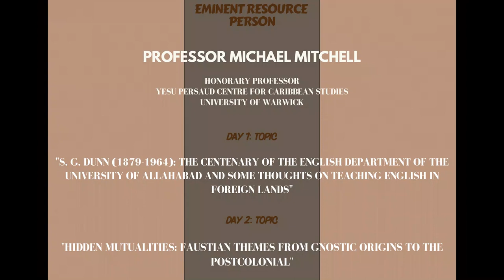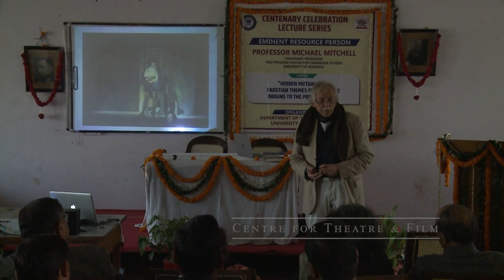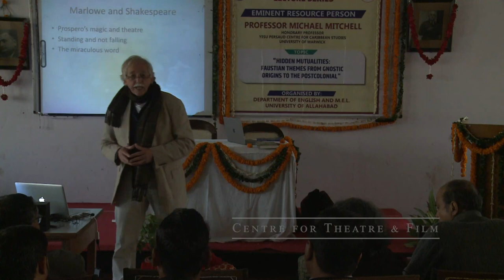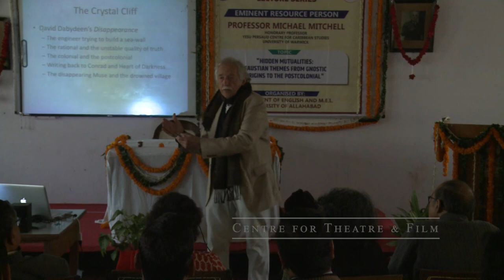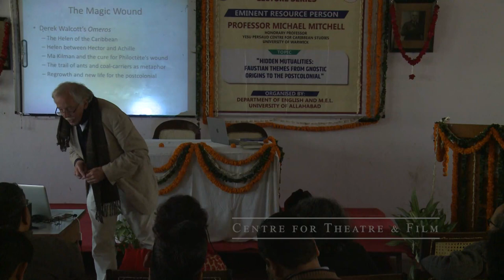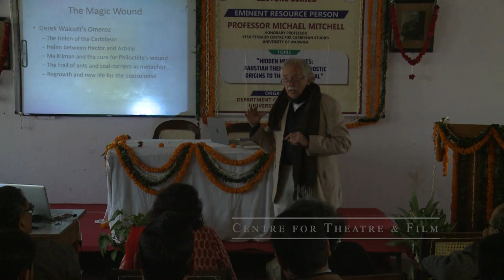Part - 2 Michael Michell at Dept of English and Modern European Languages of University of Allahabad